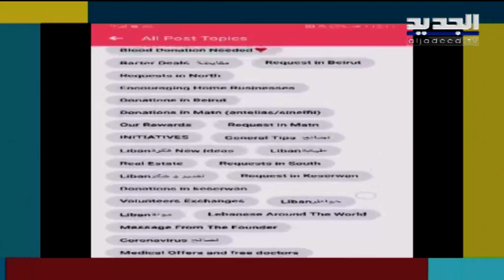"liban troc" مبادرة تؤمن خدمات مجانية لتجاوز الأزمة الإقتصادية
هلا دحروج مؤسسة liban troc
ضيفة الإعلامية ساشا دحدوح ضمن برنامج صباح اليوم